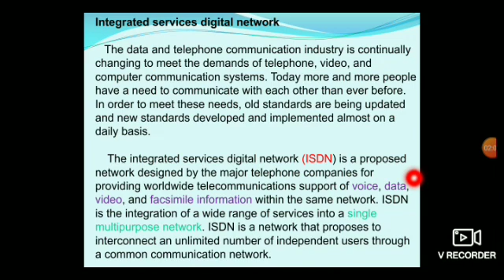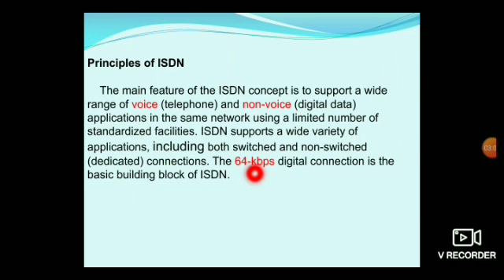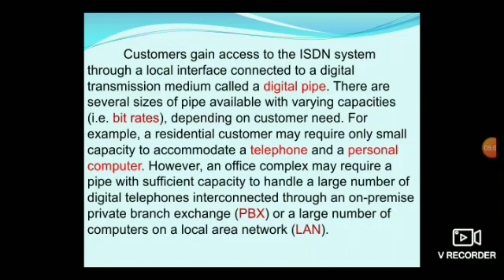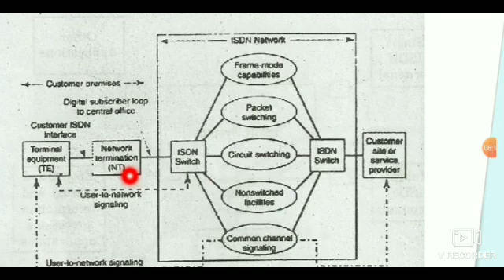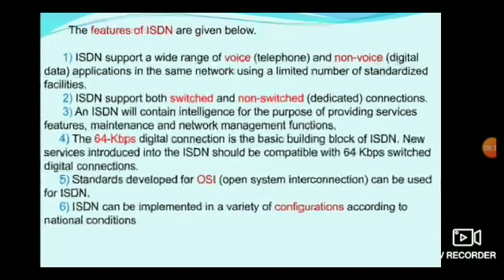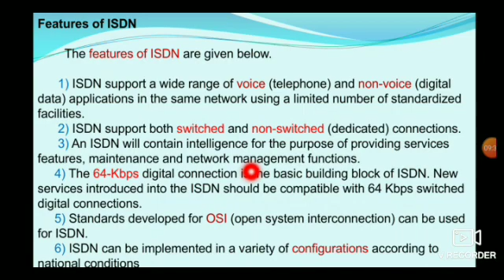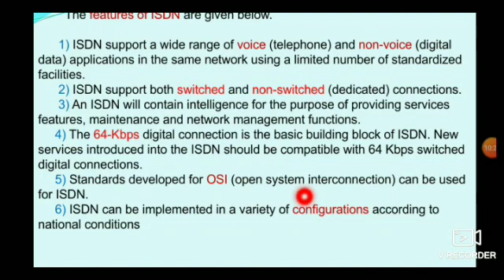ISDN BLOCK DIAGRAM AND WORKING PRINCIPLE, ISDN FEATURES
ISDN CONCEPTS, ISDN basic bit rate, Digital pipe